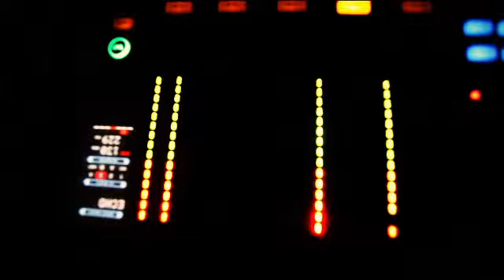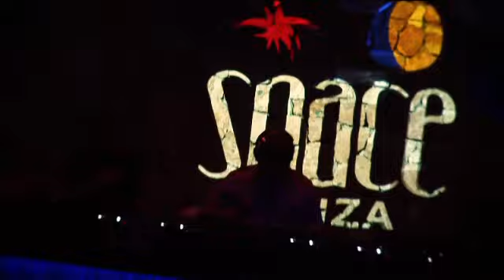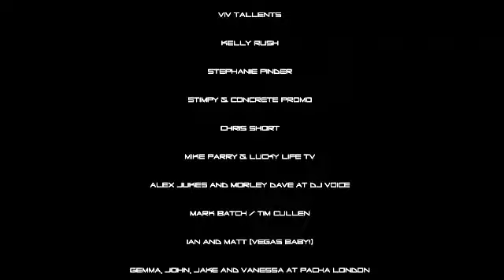GRIN RECORDINGS PRESENT: SO CALLED SCUMBAGS SUMMER TOUR VIDEO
GRIN RECORDINGS PRESENT: SO CALLED SCUMBAGS SUMMER TOUR VIDEO featuring interviews and extracts from So Called Scumbags LIVE gigs.